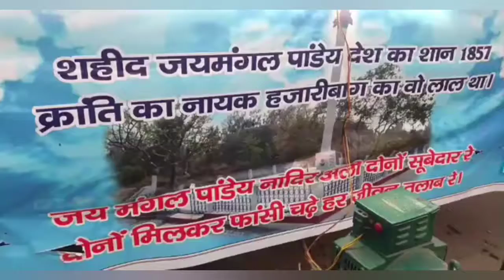international_ramnavami_ hazaribagh || 2022🚩🚩🚩🚩